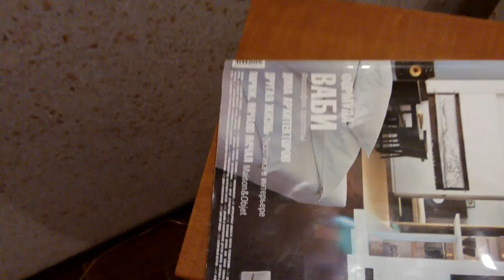Xiaomi MiPad пример записи видео